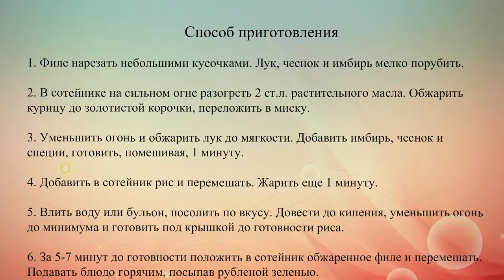Карри из курицы с рисом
Простое и сытное блюдо курицы и риса с индийскими специями.